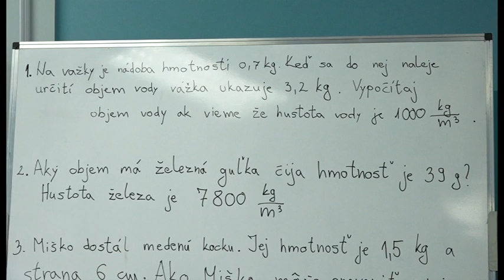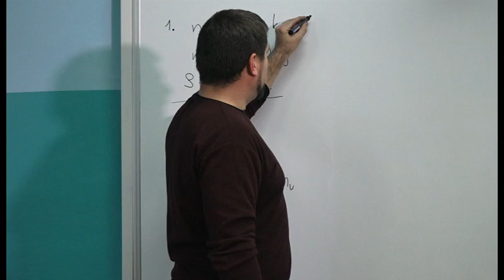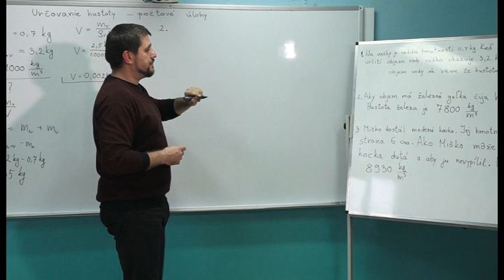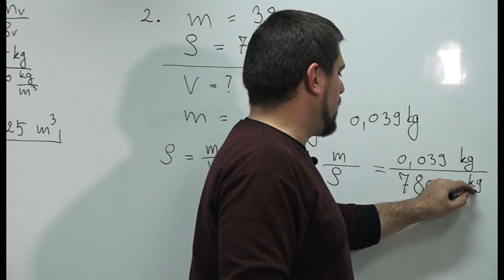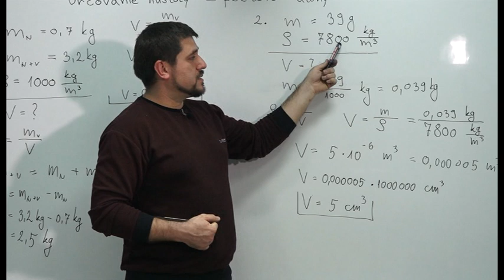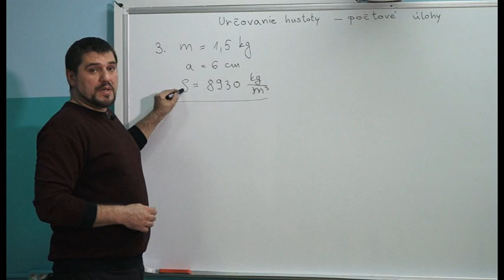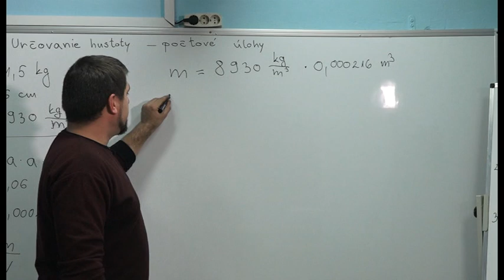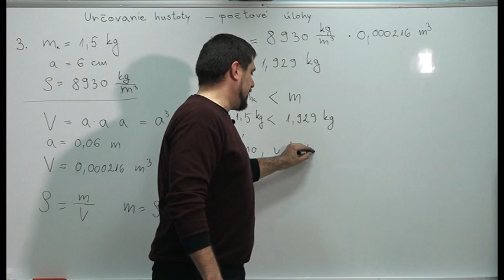05 Fyzika 6. ročník - Určovanie hustoty , počtové úlohy